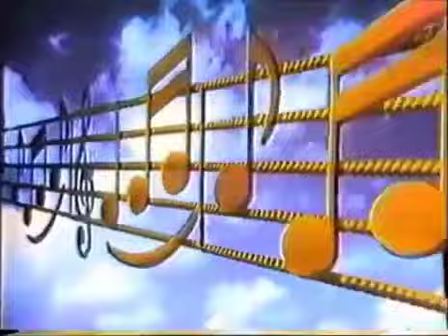Αξέχαστες μελωδίες 1982 B.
Kαταγεγραμμένο σε κασέτα ήχου.